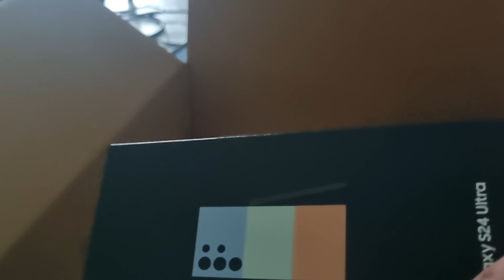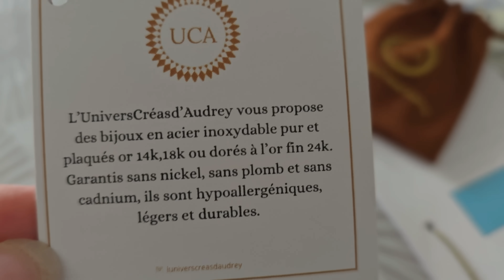VLOG | DU CHANGEMENT sur ma CHAINE YOUTUBE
VLOG une semaine AVEC MOI !

Bijoux acier inoxydable | Pierres naturelles
Plaqués Or✨
Sans nickel, cadnium, plomb
Fait avec amour 🫶 dans le Sud Ouest
🌞Bienvenue dans mon univers🌛

🛒lien shopmium :
Une tablette de chocolat Lindt gratuite ! Télécharge l'appli Shopmium et rentre mon code parrain 8va546 😊 J'ai économisé 3 963,66€ grâce aux offres Shopmium !

Bon plans ⬇️

CODE reve5040

👙SHEIN
-15% dès 29 EUR d'achat
-20% dès 69 EUR d'achat